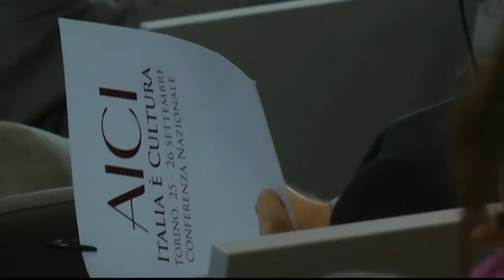Conferenza nazionale AICI: Campus Einaudi Torino, giovedì 25 settembre 2014